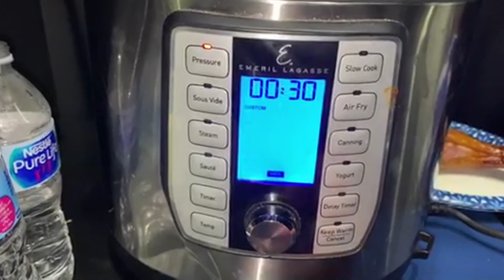S3Ep30 Autonomous Rant & Master Chef Travis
S3Ep30 The Truck Boss team discusses drivers trying to cheat the Drug & Alcohol Clearing House, a fitness challenge, Matt & Joey's autonomous truck rant, virtual GATS update and Chef Master Travis Griffin shares some cooking secrets.